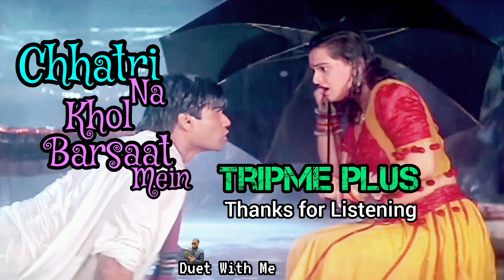Chhatri Na Khol Barsaat Mein || Gopi Kishan Movie || Duet With Me 🎙️🎤🎤